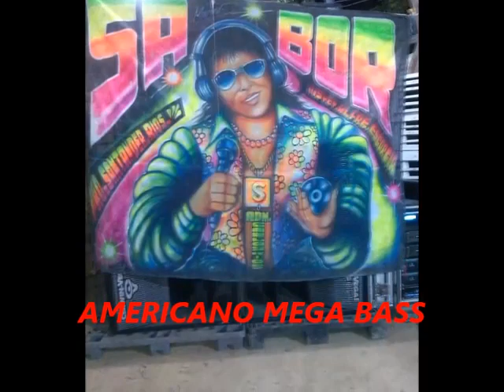EL QUIEBRE - SABOR STEREO VOL 21